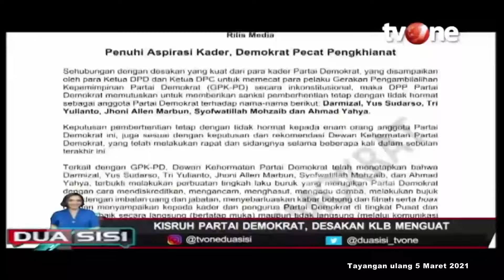Jubir Demokrat Sebut Hanya AHY yang Miliki Survei Elektabilitas Paling Tinggi | Dua Sisi tvOne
Dua Sisi, - Jubir Demokrat Sebut Hanya AHY yang Miliki Survei Elektabilitas Paling Tinggi | Dua Sisi tvOne

Desakan diselenggarakannya Kongres Luar Biasa Partai Demokrat semakin menguat menyusul pemecatan 7 orang kader senior partai bentukan SBY ini. Inisiator KLB mengklaim sudah mengantongi dukungan suara yang diperlukan. Sementara kepengurusan PD di bawah AHY menyebut bahwa internal partai hingga saat ini masih solid bersama AHY.

DS01
FN01